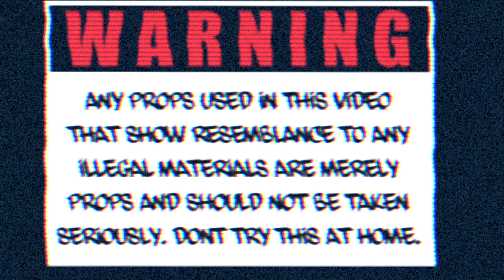Jay Wise - OTB Quay HARD FEELINGS PT 2 4K